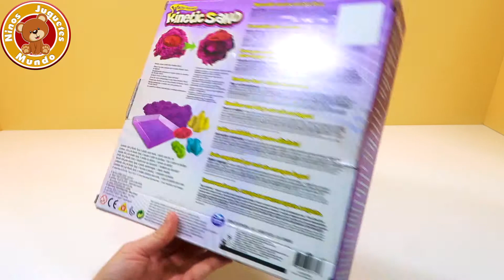Kinetic Sand arena plastilina play-doh colores animal 🏰 ⎢Ninos Juguetes Mundo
Kinetic Sand arena  plastilina play-doh colores animal